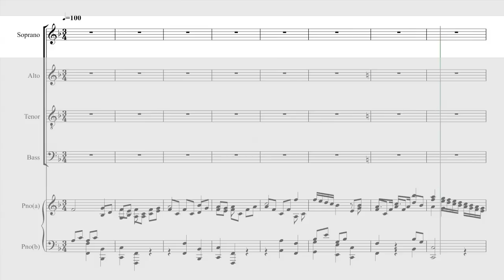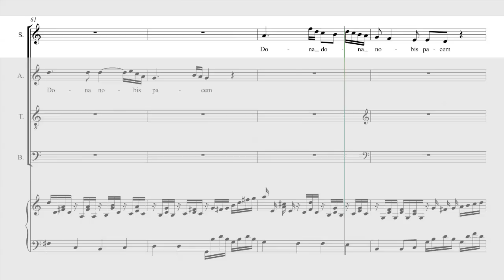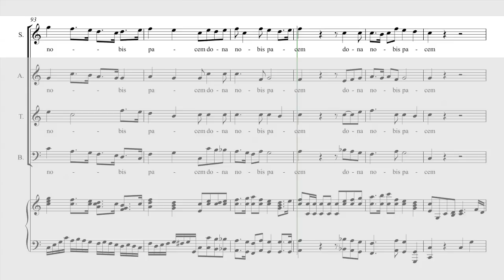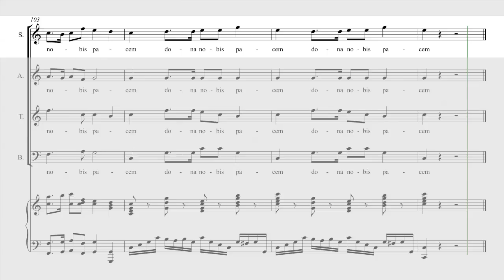Mozart - Coronation Mass - Agnus Dei - Soprano